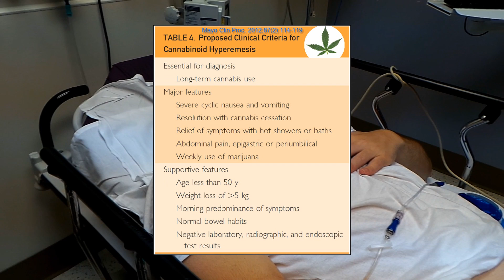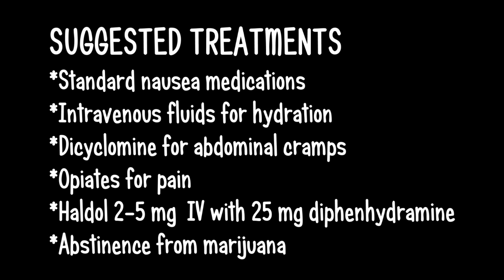Cannabinoid Hyperemesis Syndrome--Quick Version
This is a shorter version of an earlier video of a patient with Cannabinoid Hyperemesis Syndrome.  This condition is commonly missed or misdiagnosed in the emergency department setting.  Our patient, who was astounded to learn the cause of his cyclic abdominal pain and hyperemesis, agreed to tell his story so that others might benefit.